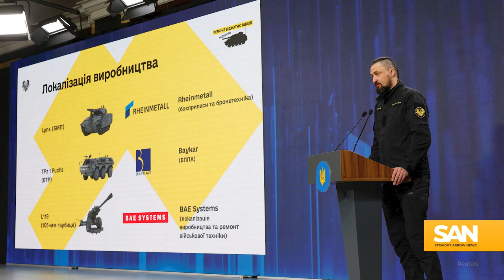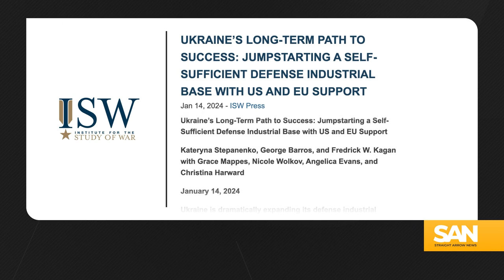Ukraine needs, wants to make its own weapons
If not for donated Western weaponry and military support, the war in Ukraine would be long over. If Ukraine wants to stay in the fight against Russia, however, the country needs to rely more on its own domestic production of weapons, vehicles and ammunition.